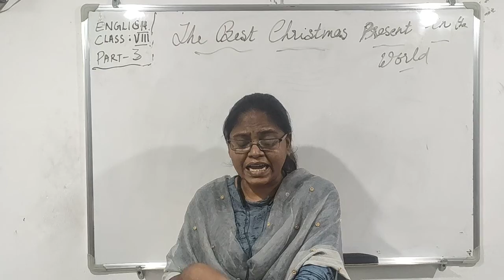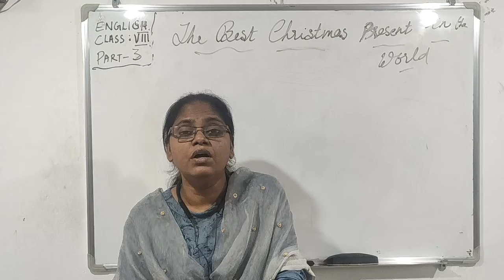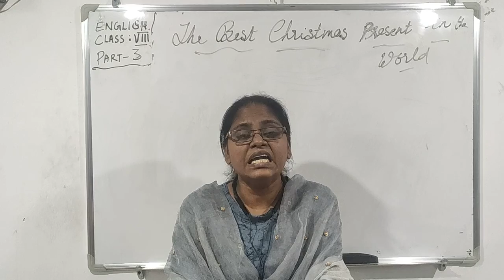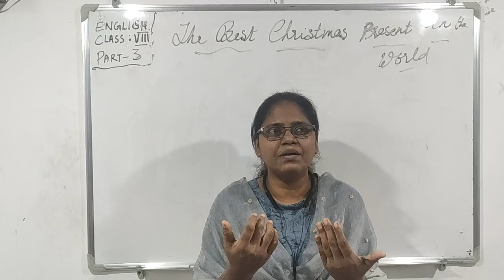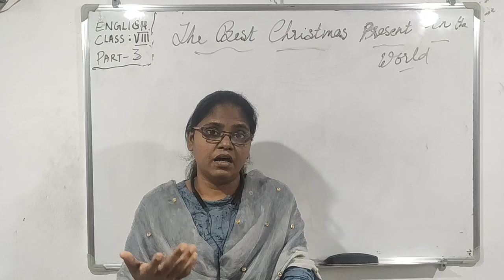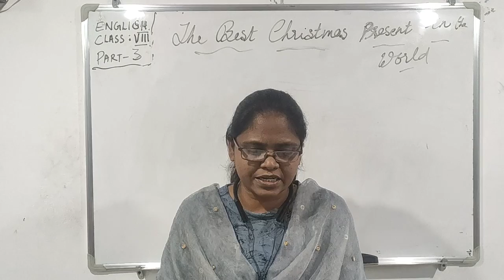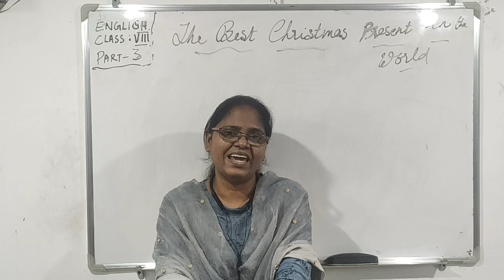Class: VIII Sub: English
Chapter:1  The Best Christmas Present
video-3   posted for 23.6.20

one video